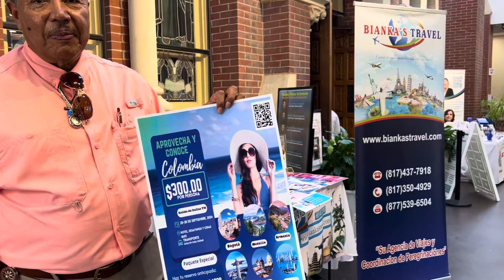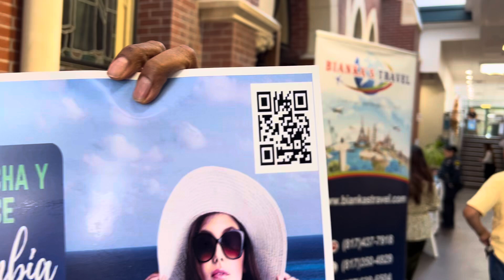Gran Tour de Verano en Colombia Septiembre 20-30-2024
Colombia.

Septiembre 20-Septiembre 30-2024
Lugares que se Visitan

-Bogota:en el Santuario 💒del  Divino Niño Monserrate  junto a Guadalupe, Catedral de sal en Zipaquira, Plaza  de Bolívar ir de compras a las Tiendas artesanalesvisitaremos la Ciudad de Cali
En el monumento de Cristo Rey✝️ y Nuestra Señora de Los Andes también conocida como la Virgen de Yanaconas.
-Buga visitando el Señor de los Milagros
-Medellín:visitaremos las esculturas de Botero, Tour en la Comuna 13 y más lugares
-Armenia en el Parque del☕️ café
-Santa Marta, es una ciudad bellisima también tiene vida nocturna y tiene mas sitios turísticos, el mas importante de todos el parque Tayrona

* Recorrido por la ciudad de Santa🏖️ Marta de aproximadamente 2 horas, pasando por las principales calles y avenidas, la bahía de Santa Marta y sus alrededores. Pasaremos un inolvidable momento en las chivas este trasporte tipico y pintoresco de la region.
    * Salida desde el Parqueadero de Chivas del Rodadero.
    * Transporte en Chiva Típica Colombiana.
    * Recorrido por los principales Barrios Turísticos
    * Recorrido por las Calle y Avenidas
    * Visita a la Bahía de Santa Marta
    * Visita a la estatua del Pibe
    * Música Yeni recreación
    * Bahía de santa Marta.
¡Ven y vive la experiencia

Salida de Dallas Texas
INCLUYE:
-Hoteles Superiores
-Desayunos y almuerzos todos los días
-bebidas naturales incluidas
-Vuelos directos ida y regreso en cada ciudad
-Transportación con guías turísticos en todas las ciudades.
-Reservación por persona $300.00 Dólares.
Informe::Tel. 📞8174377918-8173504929